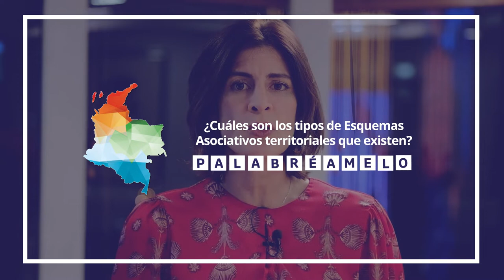Palabréamelo - Capítulo 21 - ¿ Qué son los esquemas asociativos territoriales?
En el cap. 21 de Palabréamelo, la Dir. del DNP, Alejandra Botero y la viceministra del relaciones políticas (E) del MinInterior, Maria Paola Suárez, hablan sobre la importancia de los esquemas asociativos territoriales para las regiones🇨🇴